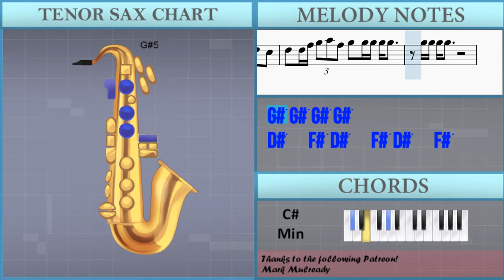How to play Taki Taki by DJ Snake ft Selena Gomez Cardi B and Ozuna on Tenor Sax (Tutorial)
The easiest way to learn how to play Taki Taki by DJ Snake ft Selena Gomez Cardi B and Ozuna on the tenor sax. It's a tenor sax tutorial for Taki Taki by DJ Snake ft Selena Gomez Cardi B and Ozuna.

EasyMusicLesson teaches you to play the your favorite instrument, through easy and simple animation so that you too can learn how to play Taki Taki by DJ Snake ft Selena Gomez Cardi B and Ozuna on the tenor sax easily. A tenor sax tutorial with visual animation graphic.

Melody notes of Tenor Sax:
D#5   D#5 F#5 G#5 A#5 F#5 G#5   G#5 A#5 D#5   C#5
D#5   D#5 F#5 G#5 A#5 F#5 G#5   A#5   G#5   A#5
G#5
D#5 D#5 D#5 A#5 G#5 F#5 G#5 G#5 A#5   D#5 D#5
D#5 D#5 D#5 A#5 G#5 F#5 G#5 G#5 A#5   D#5 D#5 D#5
F#5 F#5 F#5 F#5       F#5 F#5 F#5 F#5 B5
A#5   D#5 F#5 G#5 A#5 F#5 G#5   G#5 A#5 D#5   C#5
F#5     A#5
F#5 F#5 F#5 F#5   G#5 G#5 G#5 G#5 G#5 G#5 G#5
G#5 G#5   F#5 G#5 G#5 G#5 A#5 A#5 D#5 D#5 D#5 D#5
D#5 D#5 D#5 D#5 A#5 A#5 G#5 G#5 G#5 G#5   G#5 G#5 G#5 G#5
A#5 A#5 D#5 D#5 D#5 D#5 F#5 F#5 F#5 F#5 F#5 F#5 G#5   F#5
D#5 D#5 D#5 D#5 D#5 D#5 D#5 F#5 G#5   F#5 F#5 D#5 D#5 D#5 D#5
D#5 D#5 D#5 D#5 D#5 F#5 F#5 F#5 G#5   F#5 F#5 A#5 G#5 F#5
F#5 F#5 F#5 F#5 F#5 F#5 F#5 F#5 G#5   F#5 D#5 D#5 D#5 D#5
D#5 D#5 D#5 D#5 D#5 F#5 F#5 F#5 G#5   F#5       D#5
D#5 D#5 D#5 D#5 D#5 D#5 F#5 F#5 G#5   F#5 D#5 D#5 D#5 D#5 D#5
D#5 D#5 D#5 D#5 D#5 F#5 F#5 F#5 G#5   F#5 F#5 F#5
F#5         A#5               D#5
F5   F5 D#5 F5 F5 C#5 F5 F5 C#5 F5 F#5 F